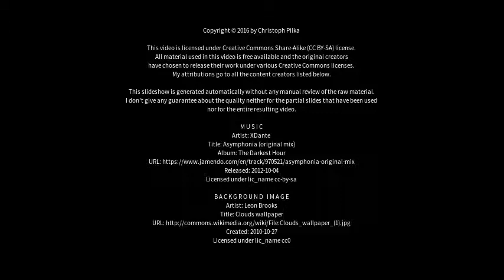Best places to visit